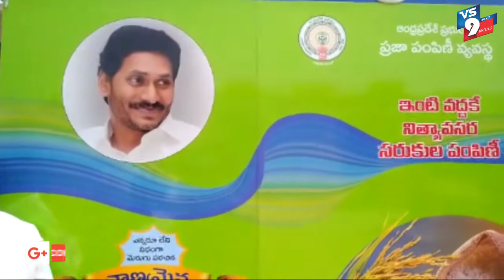ఇంటికే రేషన్ ప్రారంభించిన తహశీల్దార్ ||VS9NEWS